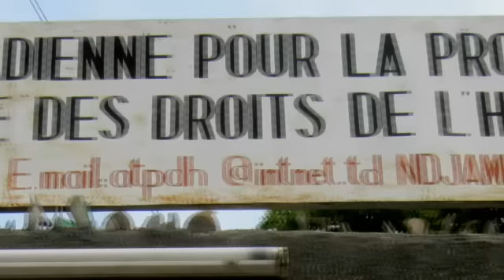Jacqueline Moudeina (RLA 2011) - Combattre l'impunité au Tchad (French version)